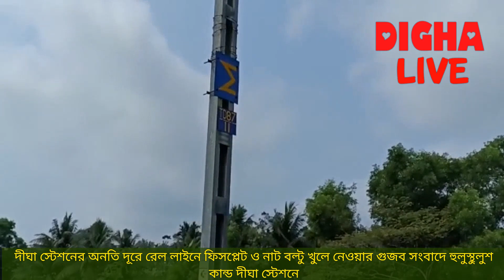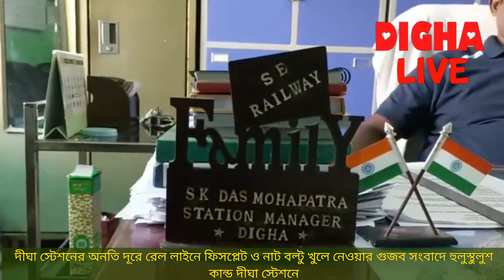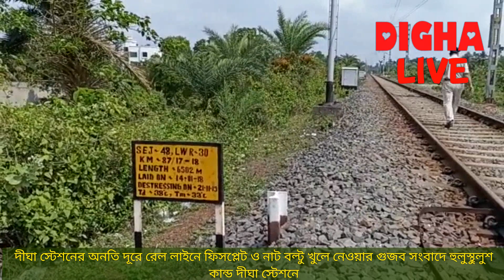রেল লাইনে ফিসপ্লেট ও নাট বল্টু খুলে নেওয়ার ভুয়ো খবর সম্প্রচারে হুলুস্থুলুশ কান্ড দীঘা স্টেশনে